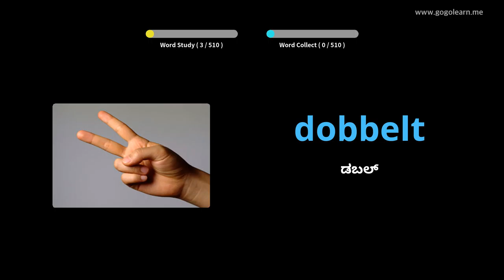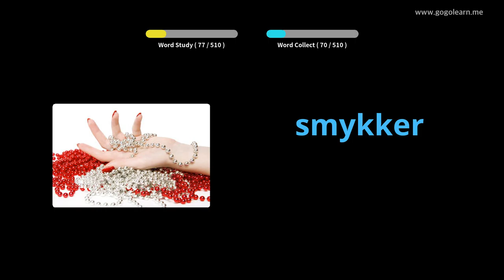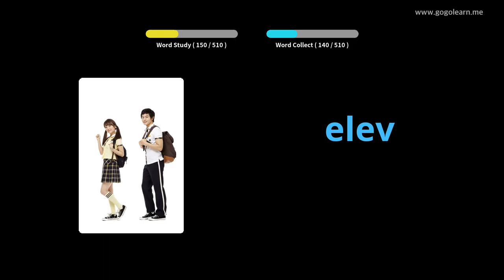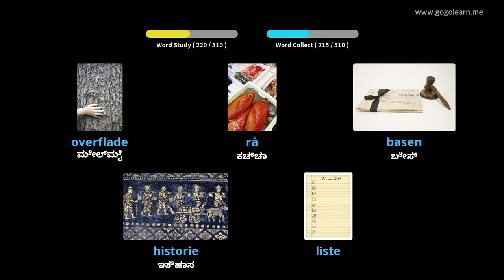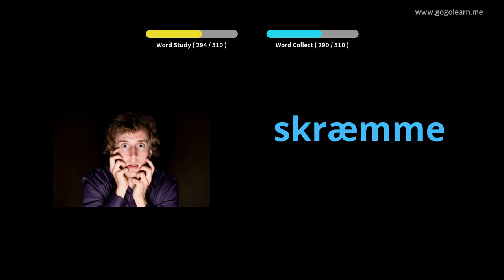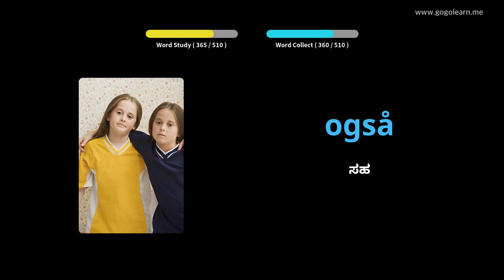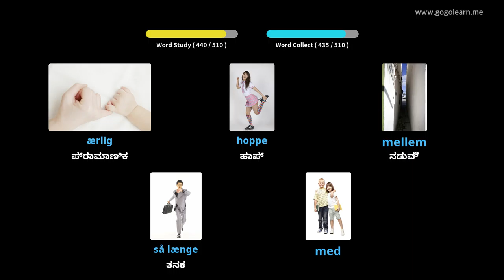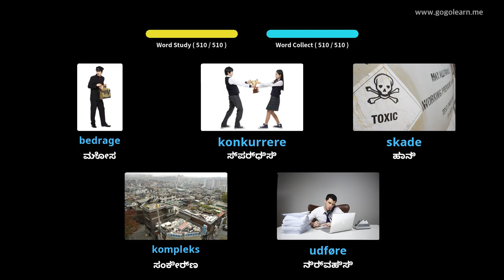ಡ್ಯಾನಿಶ್ ಶಬ್ದಕೋಶ ಮೂಲ ಮಾಧ್ಯಮಿಕ ಶಾಲೆ |Golearn